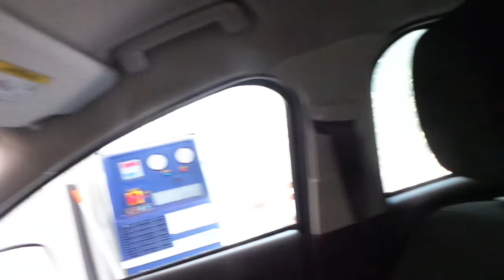Ford focus arka sesli park sensör uygulaması